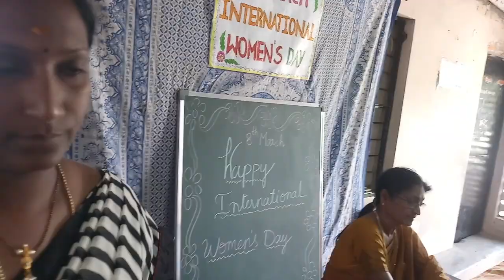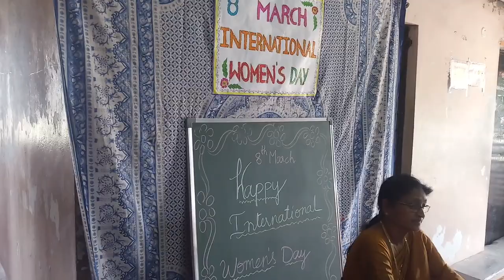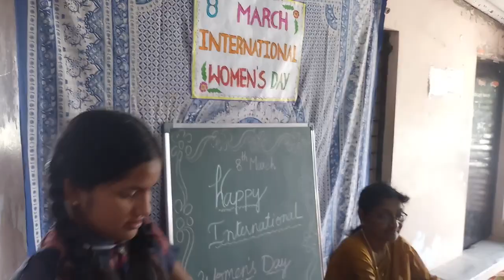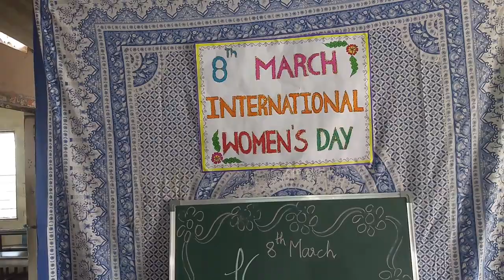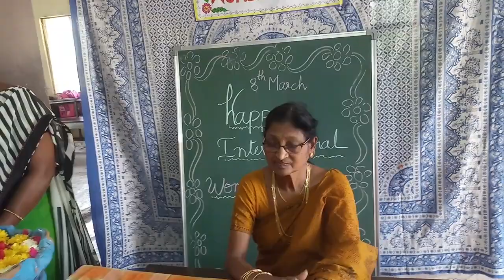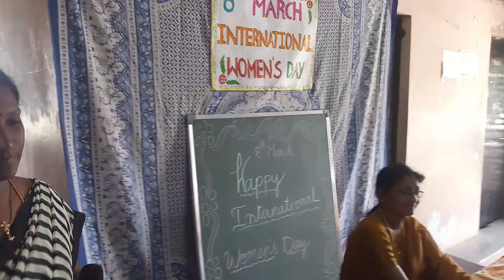International women's day part-2 2019